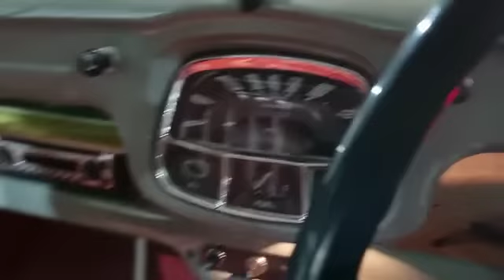1957 AUSTIN A35 | MATHEWSONS CLASSIC CARS | 3 & 4 FEBRUARY 2023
1957 AUSTIN A35 | MATHEWSONS CLASSIC CARS | 3 & 4 FEBRUARY 2023